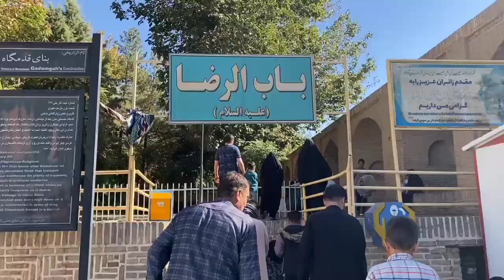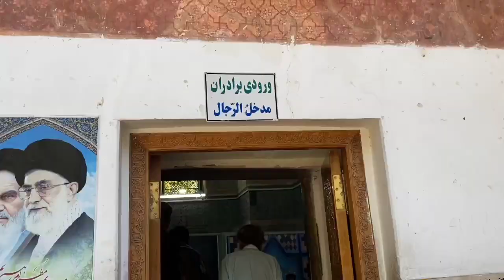Qadam Gah E imam Mola Raza Alihissalam Naisha Por Pakistan to Iran fiaz daily vlog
Pakistan to Iran travel
visit iran
zayarat e iran
fiaz daily vlog
iran Iraq travel
karbala
najaf